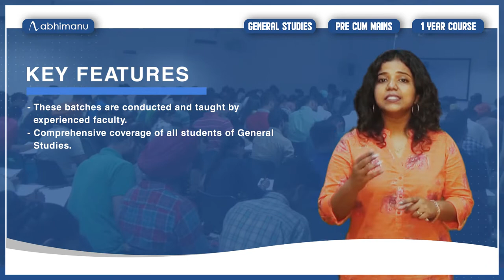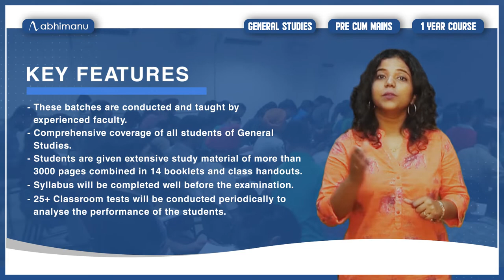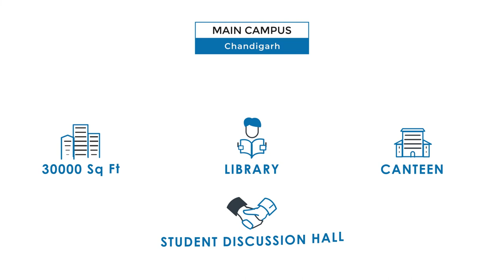G.S.Pre cum mains: 1 Year Course